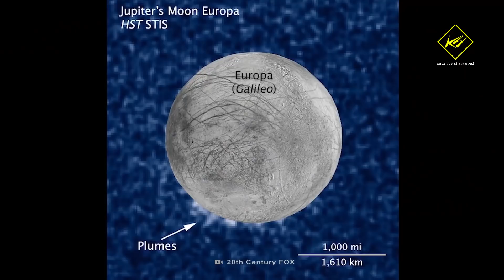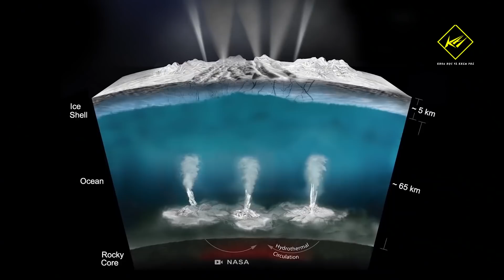Sự sống ngoài hành tinh tồn tại trên các Mặt trăng? | Khoa học vũ trụ - Khoa học và Khám phá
Sự sống ngoài hành tinh tồn tại trên các Mặt trăng?

* Theo:
* Có thể bạn sẽ thích xem: